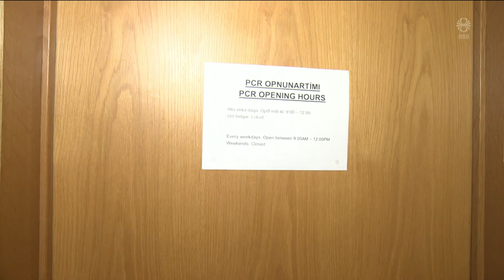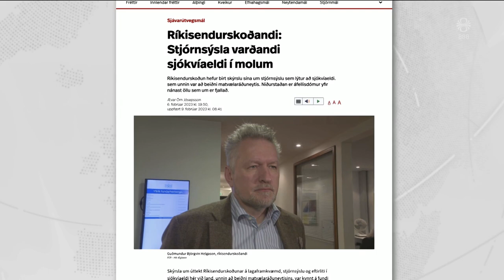Fréttir - 28. feb 2023